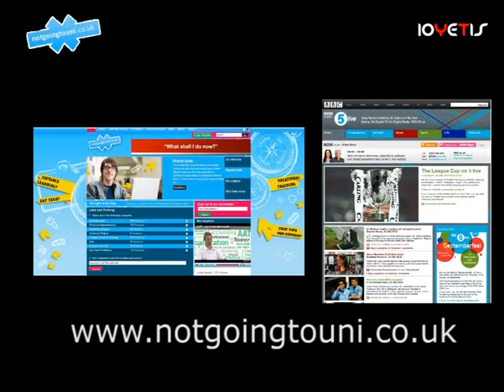notgoingtouni.co.uk on 5Live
Notgoingtouni.co.uk on BBC 5Live discussing the exams results and what students can do if they didnt get in to university or have no idea of where to go from here.